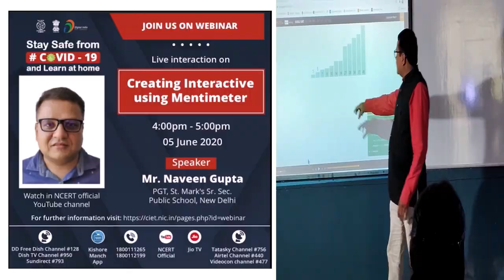45-National ICT Awards 2019 for School Teacher Naveen Gupta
45-National ICT Awards 2019 for School Teacher Naveen Gupta